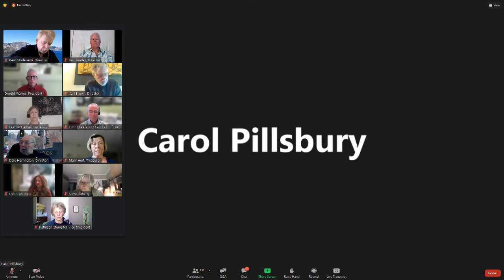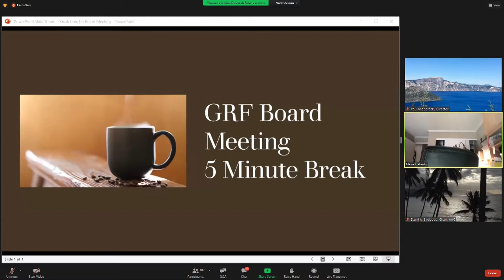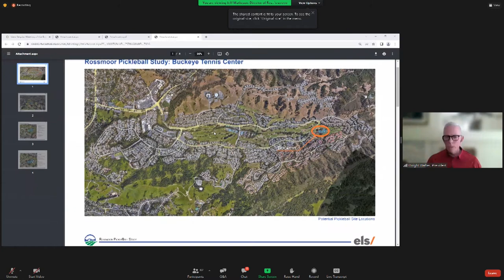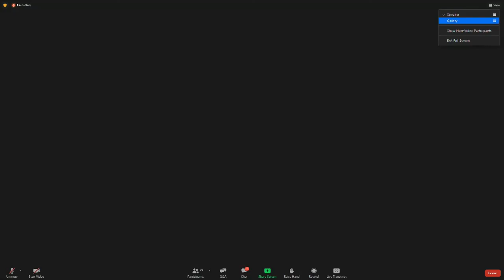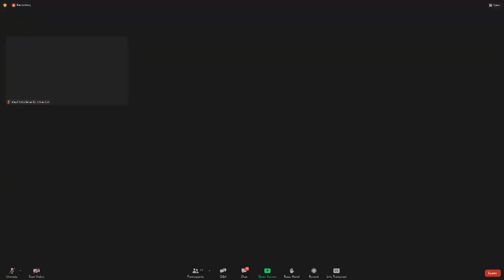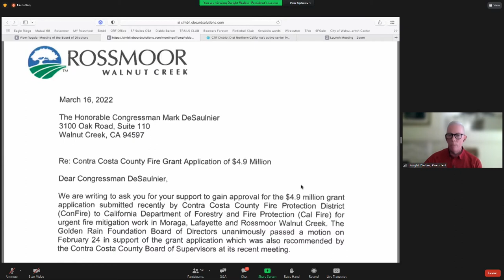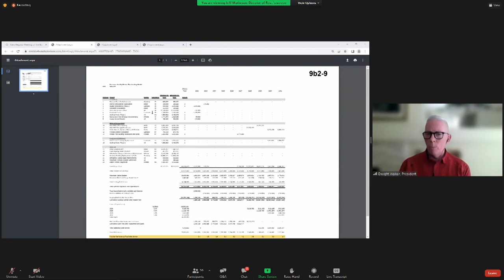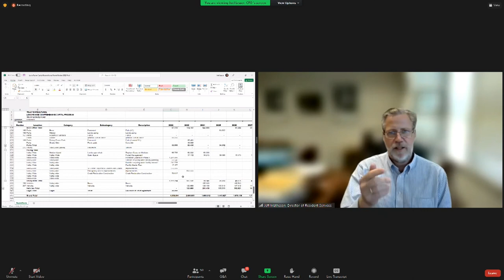GRF Board Meeting on March 31, 2022